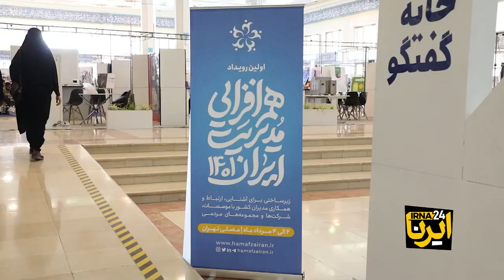مرتضوی: فعالان جهادگر با ابتکارات خود مشکلات کشور را حل می‌کنند